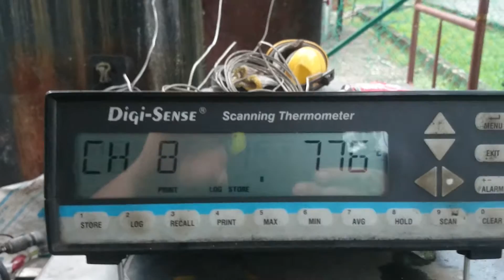Externally fired gas turbine (hot air turbine) test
The other method of running the gas turbine using any type of fuels even dirty solid fuels is the external firing. In this test, air is heated up to 850 C using metal alloy high temperature heat exchanger (6m height). Heat is provided from biomass fuel through a multi-chamber gasifier-combustor. Garrett turocharger is used as the micro gas turbine. Check the gasifier-combustor design and development in this video: